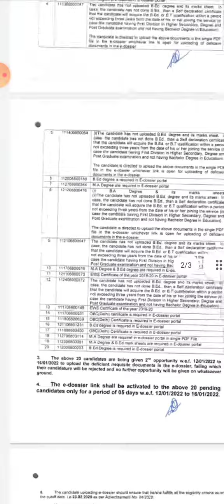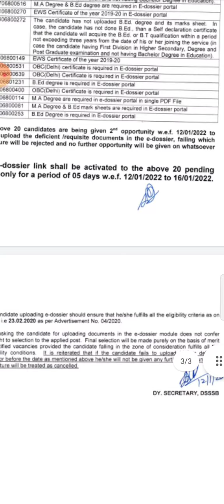DSSSB PGT HINDI MALE 2020 2nd RECALL NOTICE FOR SHORTLISTED CANDIDATE🙏 like ❤️ subscribe 🌷 comment 💐